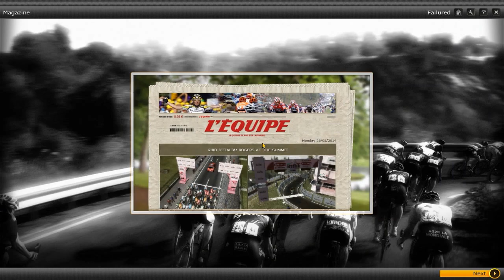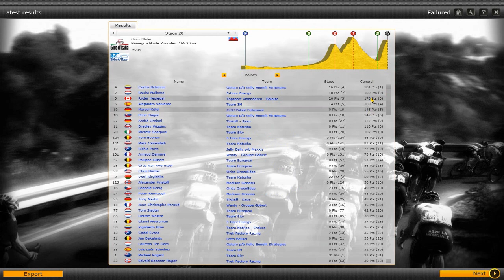MLC Giro d'Italia - Stage 20 - Mont Zoncolan!